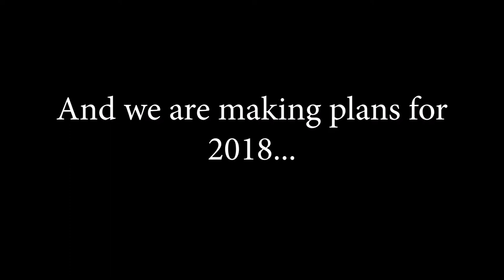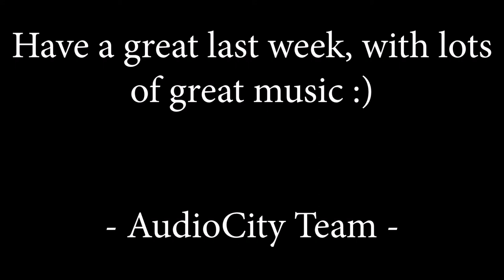Voting is still open!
Don't forget to vote if you haven't voted yet!

But if your the artist of the song and you still have a problem with it published on our channel, please send a mail to and we will remove the video.